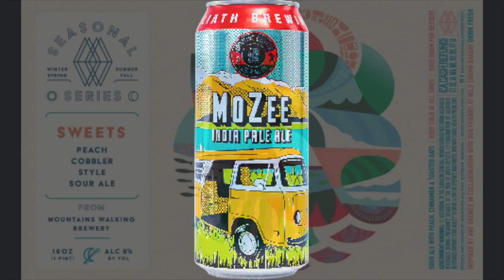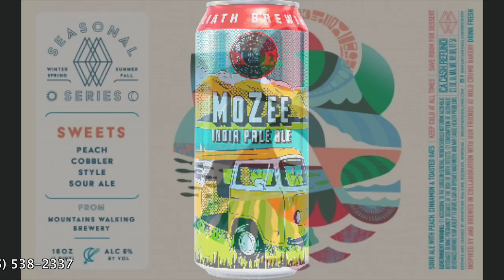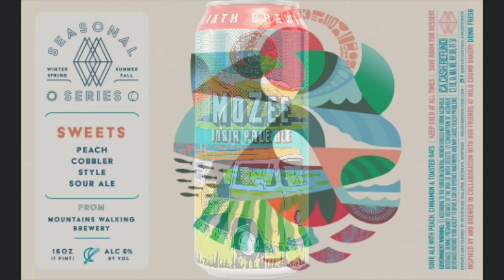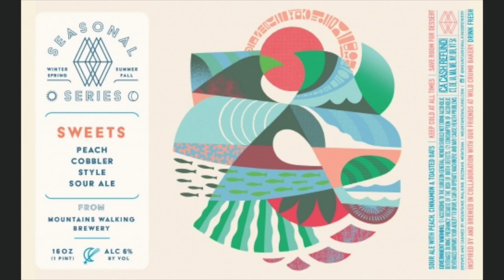Batch 255: Toppling Goliath MoZee IPA & Mountains Walking Sweets Peach Cobbler Sour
Cheers everyone, and welcome to Batch 255! We're very excited to have a female-heavy show as our BFF Coley joins us as well as Greg's wife, Shannon. We're excited, as this is the first in-person recording in over a year! We're talking about Memorial Day BBQs, partying until the sun comes up, stupid laws around buying alcohol, and drunk texting.

We kick things off with a review of Mozee, an IPA from one of our favorites, Toppling Goliath.

We check in with Buff Bagwell, a wrestler from the 90s who's in a bit of trouble. Coley threw a BBQ that included real-life people, leading to a discussion on the good ol' days of partying until the sun comes up.

We make a call to the bullpen and try Sweets (Peach Cobbler) from Mountains Walking Brewery in Bozeman, MT. It is a dessert beer in its truest form.

Big "craft" beer is seeing a decline in sales during the pandemic, darn. Chicago is proposing a curfew on off-premise alcohol sales; aren't' we all adults? Free beer for vaccinated Minnesota residents; keep that vaccine card. Texans can now get some early morning booze on Sundays. And a man drunk texts the South Carolina Aquarium with some fascinating questions.

Old-Timey Word of the Week is Tony. Sorry to all the Tonys out there.

Cheers to Camarillo, CA, for being our top listening city for last week!